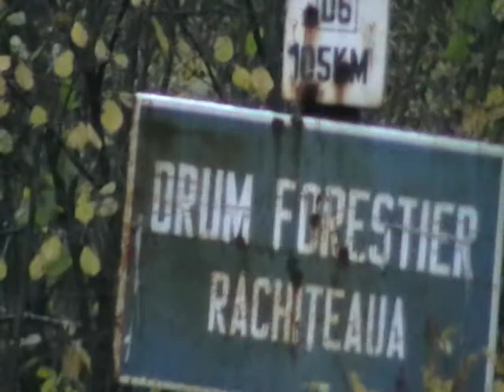Drum forestier Rachiteaua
Filmat semnul de "Drum Forestier Rachiteaua"